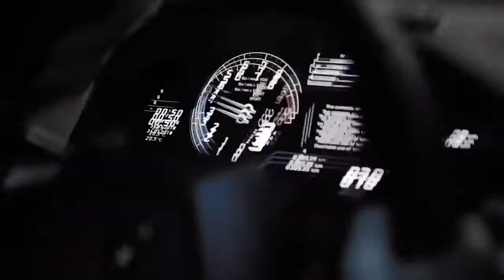Ying Yang Twins - Salt Shaker (feat. Lil Jon & The East Side Boyz) 2022 Car Mix by PARADIS3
Ying Yang Twins - Salt Shaker (feat. Lil Jon & The East Side Boyz)